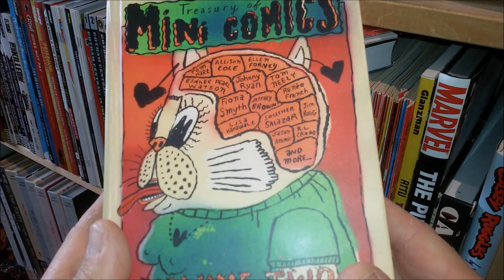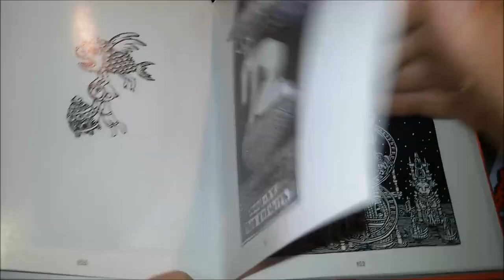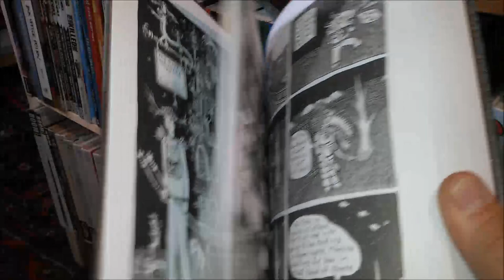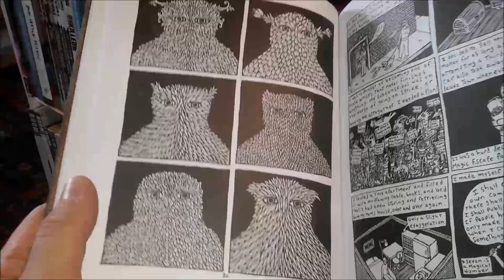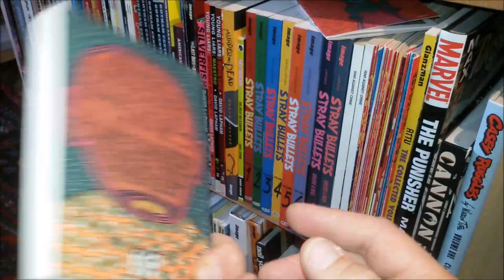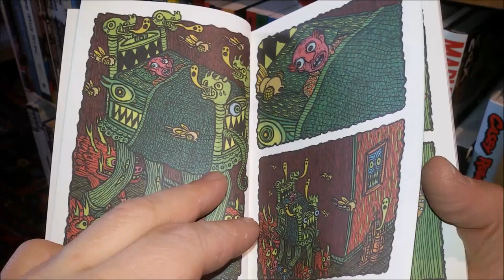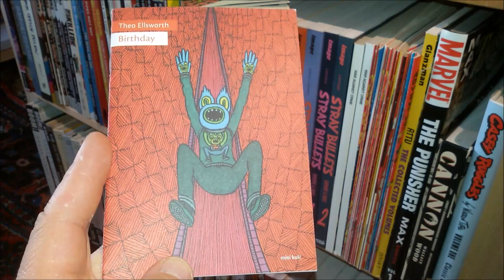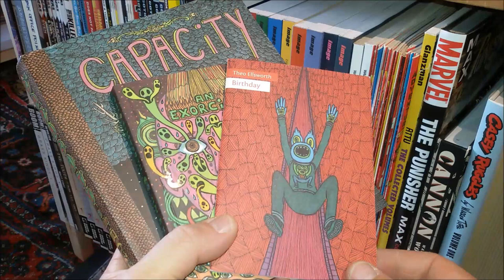panellogy 240 - theo ellsworth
from horror vacui highly detailed art to trippy comics ... theo ellsworth will take you on a journey.

I show and discuss:

treasury of mini comics - vol.2 (fantagraphics)
capacity (secret acres)
an exorcism (kus!)
birthday (kus!)